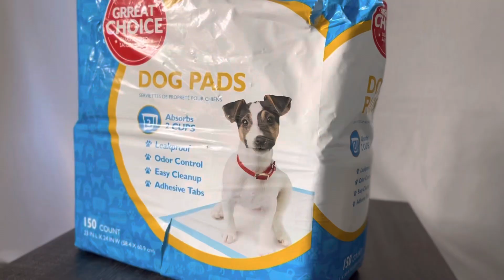HOW TO: Potty Train Your Puppy FAST!!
funny puppy  is here 😸🐶🐰🐭🐷🙈